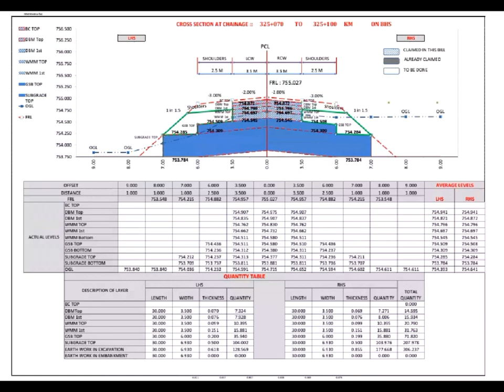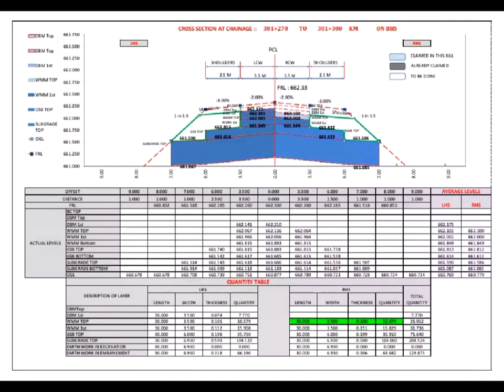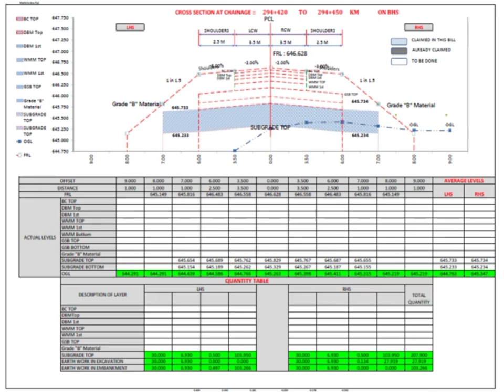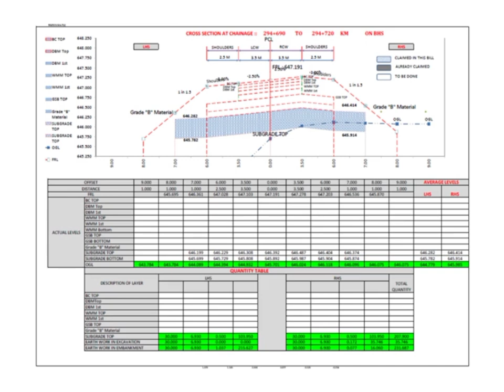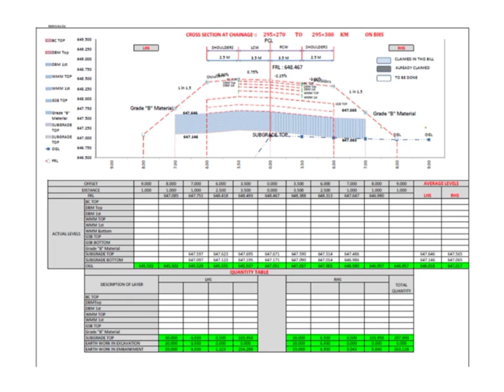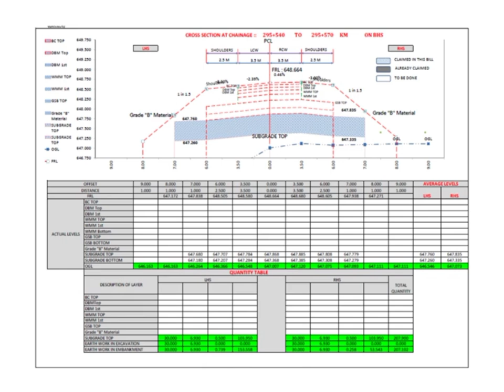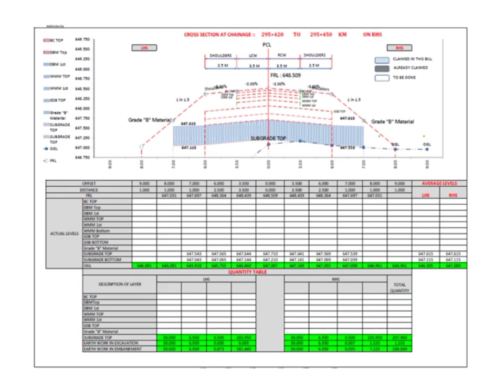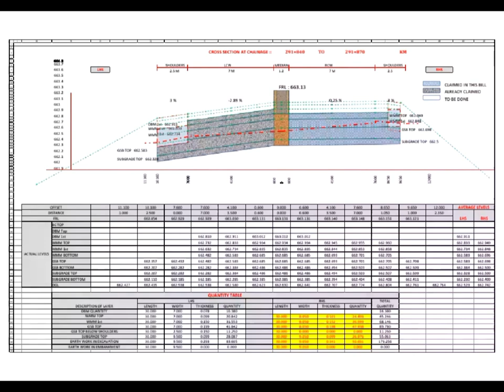Road Cross sections and Quantities